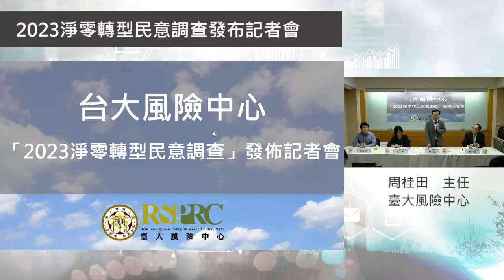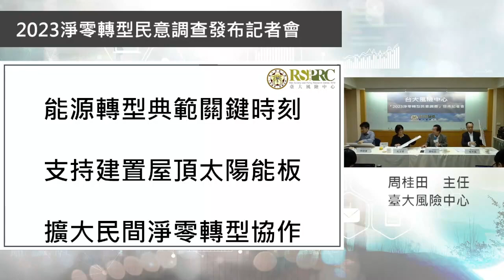臺大風險中心 - 2023淨零轉型民意調查 - 發佈記者會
臺大風險中心已持續多年進行氣候與能源相關民調，為了解民眾在氣候變遷相關議題之「氣候風險感知」、「政府治理信任」、「能源政策支持」、「淨零科技使用」等面向上的認知與態度，進行「2023年淨零轉型民意調查」，此次記者會，將說明調查報告發現與政策建議。

時間：2023年7月19日（星期三） AM10:00—11:00（9:45開始報到）
地點：臺大校友會館3C會議室（台北市中正區濟南路一段2-1號3F）
主辦單位：臺灣大學風險社會與政策研究中心
主持人：周桂田　主任（臺大風險中心）

出席專家：
林竣達　助理教授（臺大國家發展研究所）
杜文苓　院長（政治大學創新國際學院）
林木興　博士後研究員（臺大風險中心）
周桂田　主任（臺大風險中心）

記者會流程：

時間　　　　 活動內容
09:45-10:00　記者報到（將提供數據摘要）
10:00-10:40　2023淨零轉型民意調查發佈記者會
　　　　　 　專家發言（發言順序)：
10:40-11:00　記者提問時間